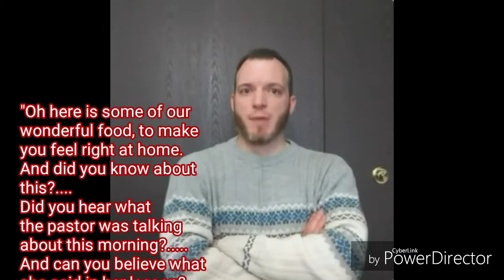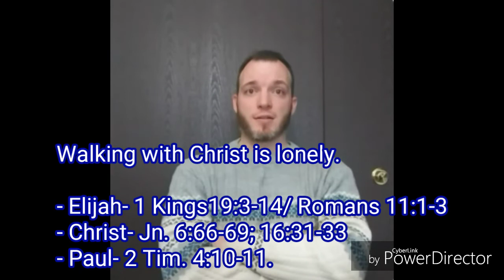No More Church Building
This will explain why I don't go to the church services regularly anymore.